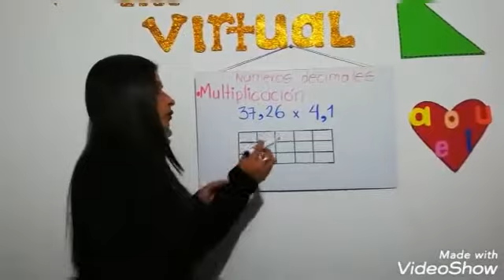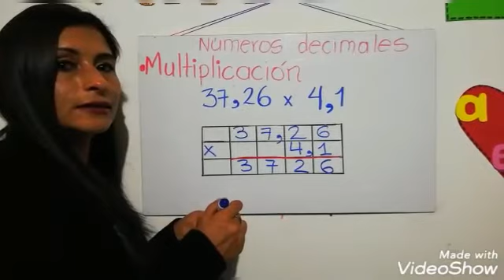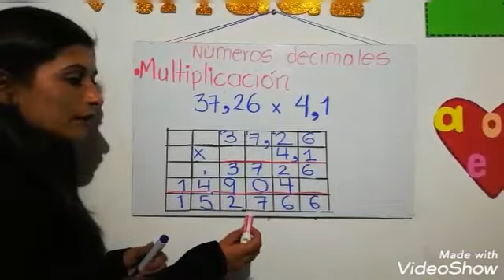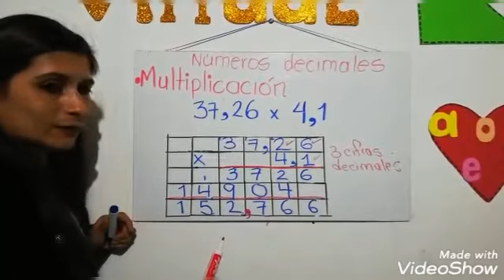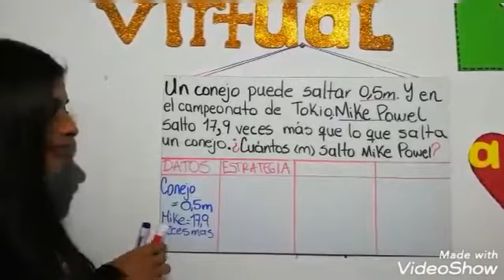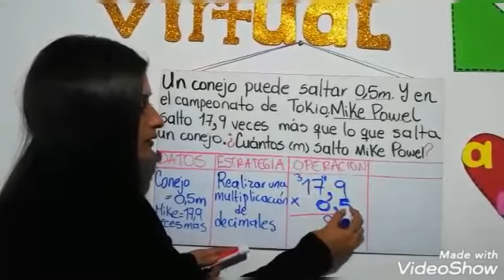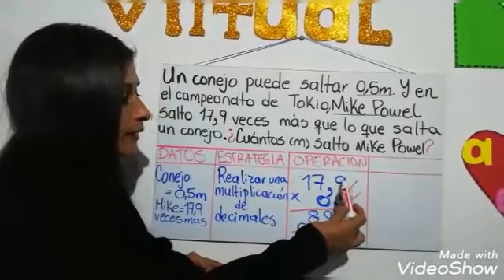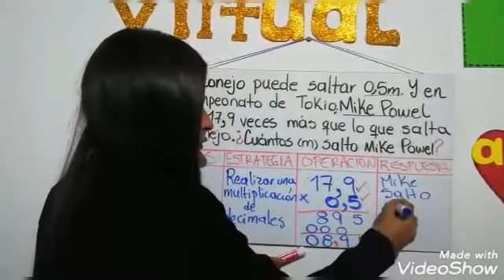Multiplicacion de decimales. Matematicas 4.